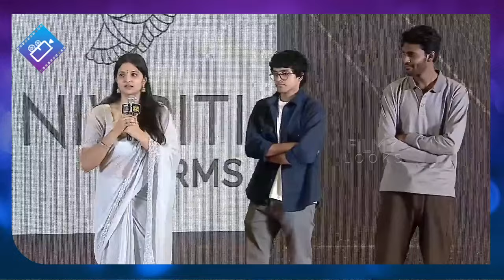ETV Prabhakar Daughter Divija EMOTIONAL Words About Chandrahas @ Ramnagar Bunny Eent | Filmylooks